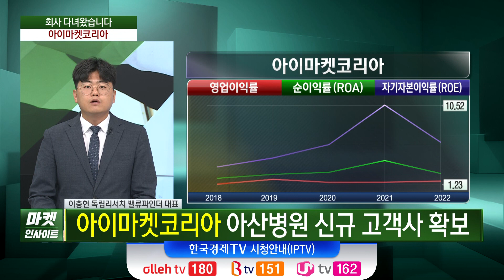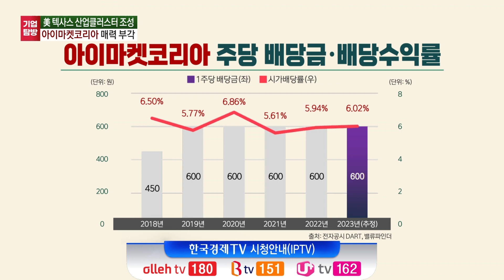美 텍사스 산업클러스터 조성‥아이마켓코리아 매력 부각 (이충헌) /회사 다녀왔습니다 / 한국경제TV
○이충헌 (독립리서치 밸류파인더 대표)